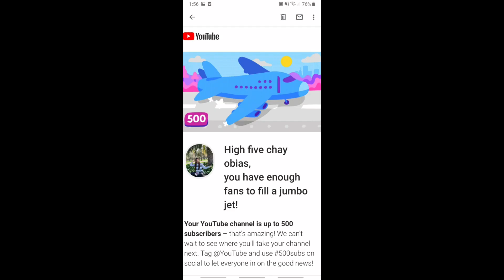Thankyou.500 subscribers.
Thankyou everyone